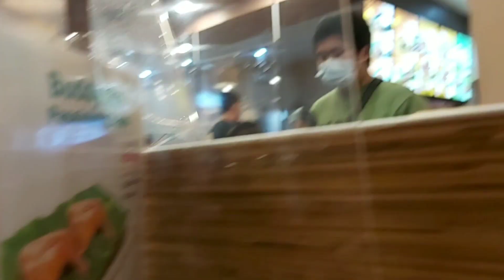A Day With Me + Reaction Video to My Friend's MV COMPETITION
Hi guys! I'm Mary Grace Malundas Cuario. For this video I will share A Day With Me and My Reaction Video to My Friend's MV COMPETITION.  So just a quick reminder for all of you guys to be STAY SAFE always and SANITIZE!!

My Accounts:

Facebook: Mary Grace Malundas Cuario

If you are reading this I just want to say God bless!!❤